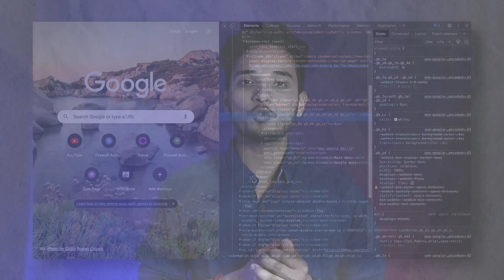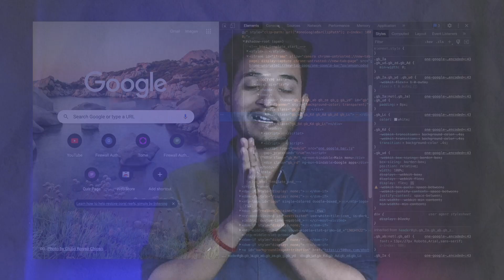5 Tips For Fresher Frontend Developers in 2023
In today's video, I'll talk about 5 Tips For Fresher Frontend Developers in 2023

|| THANKYOU ||   :)